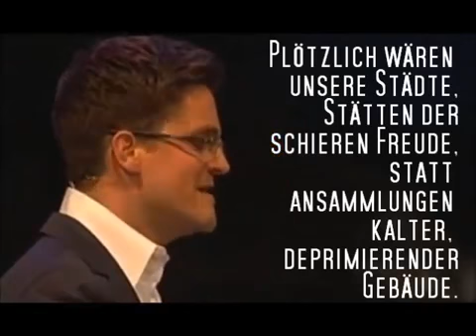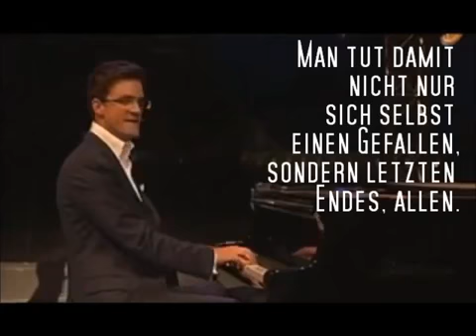Was wenn doch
Ein Lied mit einer klaren Botschaft, die wir als  Ostsachsen Tv gerne teilen